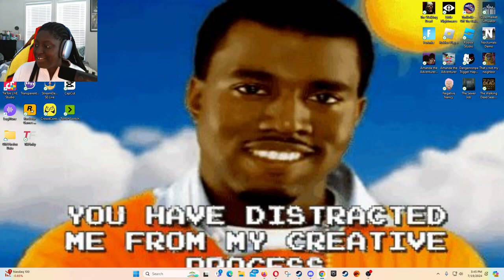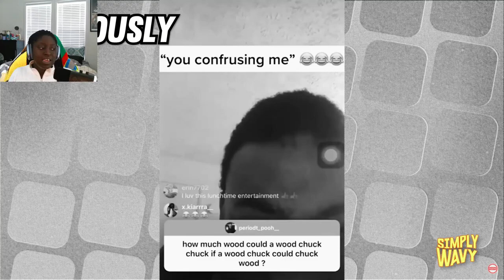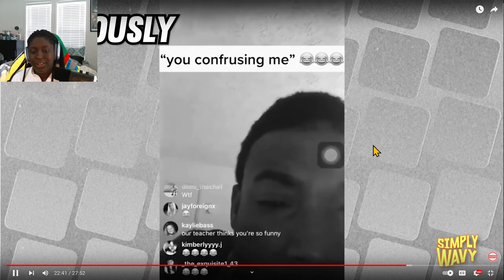ARE WE SMARTER THAN AN 8TH GRADER??? |TECH8DUH REACTS TO SHAMAR GOES TO SCHOOL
LIVE ON TWITCH EVERY FRIDAY & SATURDAY